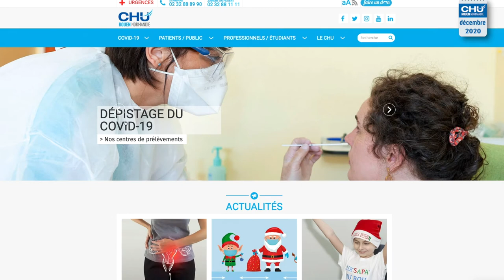Décembre 2020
Retour en images, sur les moments clés de décembre 2020 au CHU de Rouen.

Le 3 décembre, le service cardiologie implante une microsonde sur un patient souffrant d’insuffisance cardiaque. C’est une première mondiale ! Cette sonde, 4 fois plus petite qu’une sonde standard, est conçue pour mieux naviguer dans les veines coronaires étroites, dans le cadre d’une thérapie de resynchronisation cardiaque.

Le Pr Loïc Marpeau, président de la Commission médicale d’établissement, cède la place au Pr Pierre Michel, nouvellement élu pour un mandat de quatre ans.

La stabilisation de la situation épidémique et la diminution du nombre de patients hospitalisés pour COVID-19 au CHU conduisent la cellule de crise à lever le Plan Blanc, le 16 décembre. Un dispositif de veille et de régulation est maintenu pour faire face à un éventuel rebond épidémique.

L’esprit de Noël s’immisce en pédiatrie. Des sapins trônent à l’entrée de chaque unité. Les couloirs sont ornés de décorations confectionnées par les enfants lors d’ateliers dédiés, ce qui plait beaucoup au Père Noël, lors de sa visite. Des cadeaux sont distribués à tous les enfants hospitalisés, grâce aux nombreux dons des entreprises et des associations. Pour la 1re fois cette année, une partie est offerte aux sites de Boucicaut, Oissel et Saint-Julien pour en faire profiter les personnes âgées en EHPAD. Les enfants ont réservé une attention particulière à nos aînés en leur confectionnant des cartes de vœux.

Décembre se termine certes confinés, mais sous le signe du partage et de la solidarité.

N’hésitez pas à liker la page pour suivre, en images, le quotidien des équipes !

Réalisation : Direction de la communication
Journaliste : Mathilde LAPOTRE
Cameraman : Christophe DUVAL
Photographe : Laurie BOQUIER
Monteuse vidéo : Jennifer LIOT

Musiques libres de droits - Youtube :
arc-north-oceanside
jingle-bells-musique-de-noel
wonki-deep-ocean
vendredi-with-you
sam-faye-dimma
ikson-still

Musiques libres de droits - Pixabay :
172_8fadfb8348 Music from Pixabay